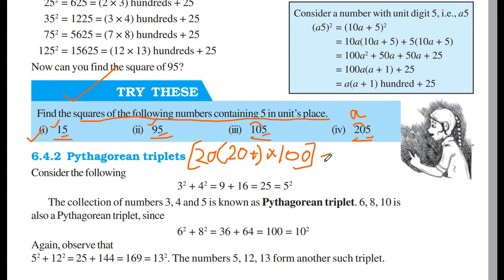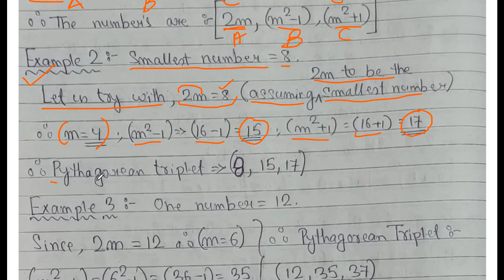NCERT CBSE MATHS CLASS 8 CHAPTER 6 "SQUARES AND SQUARE ROOTS" EXERCISE 6.2 TRICKS & CONCEPTS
MATHSOMATIC - MAKES MATHS EASY provides detailed understanding of TRICKS AND CONCEPTS of NCERT CBSE MATHS CLASS 8 CHAPTER 6 "SQUARES AND SQUARE ROOTS" EXERCISE 6.2

SQUARES AND SQUARE ROOTS, tricks, concepts, Exercise 6.2, square number, perfect number, adding triangular numbers, numbers between square numbers, class 8 chapter 6 exercise 6.2, class 8 maths chapter 6, finding square of a number, pythagorean triplet, try these, example,